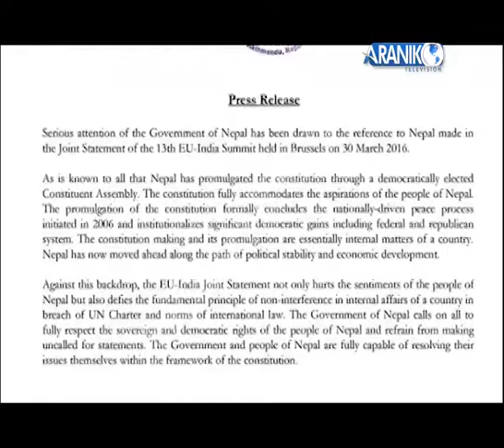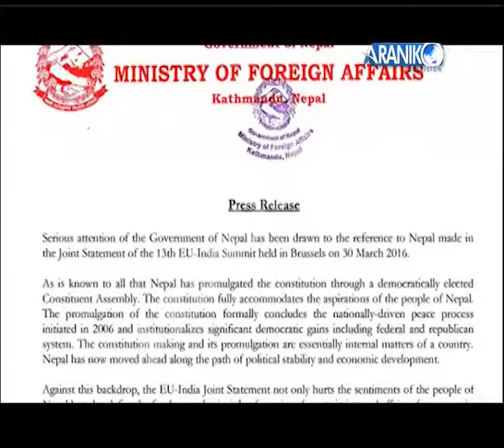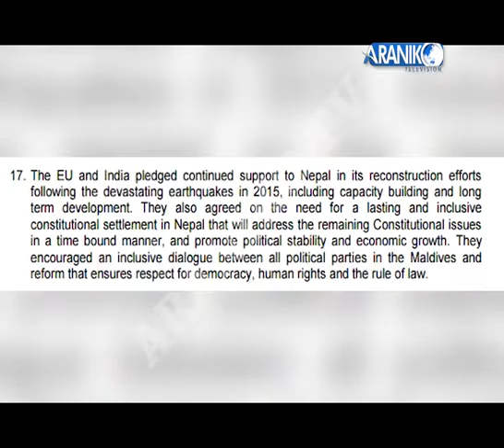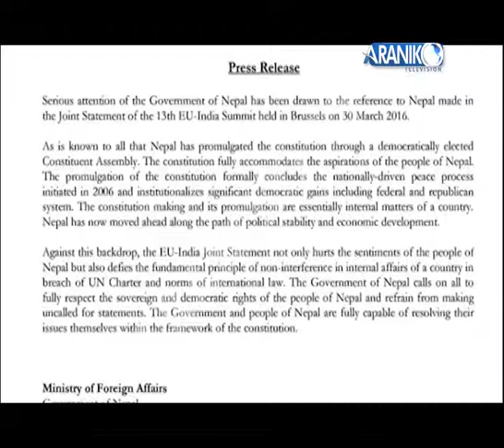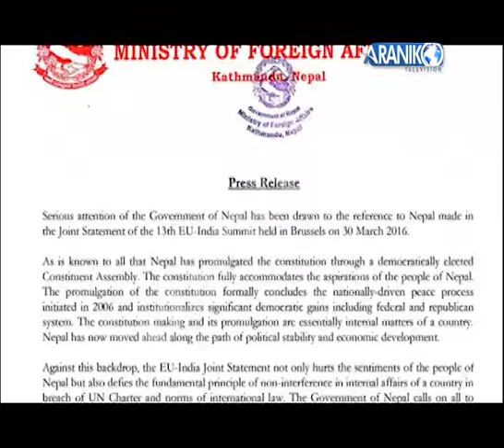Delhi Jhapad Report